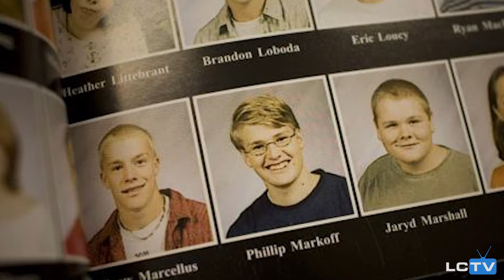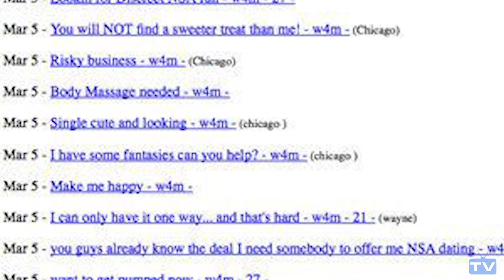The Suitest Solvers: The Craigslist Killer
In The Suitest Solvers' return, Lisa and Sinclair discuss the gruesome details of the Craigslist Killer, also known as Philip Markoff. Watch to see how this guy utilized Craigslist to lure his victims.